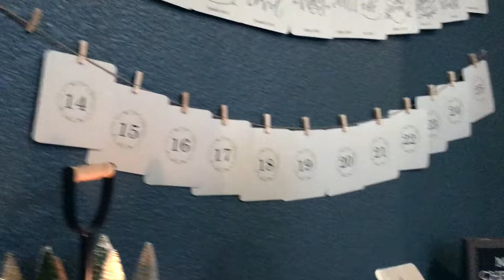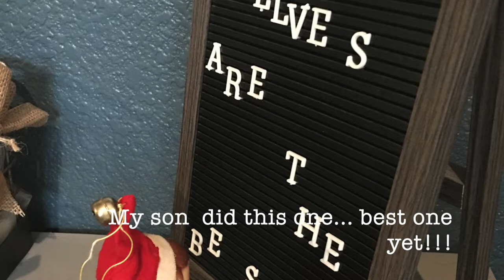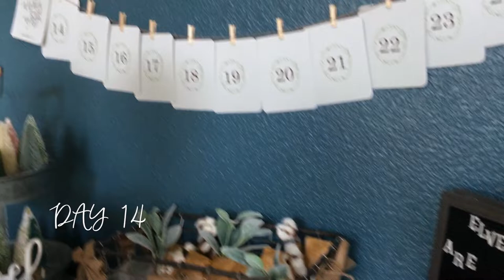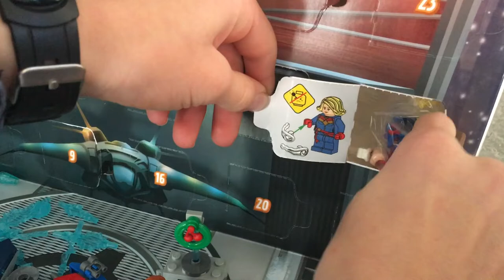Vlogmas Day 13 14 15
Join me for a little peak into my life during the holidays as I vlog each day in December. Knitting, traditions, baking, and daily life.